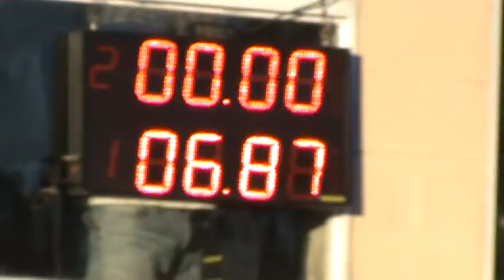19/03/2017 Segunda Semi Clase Cascos Picadas De Avellaneda El Canal De Todos.